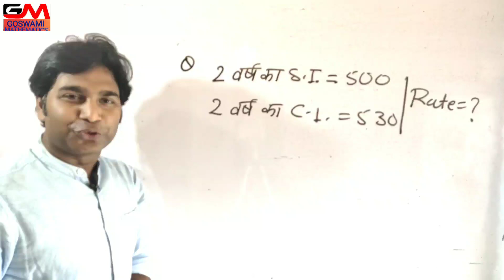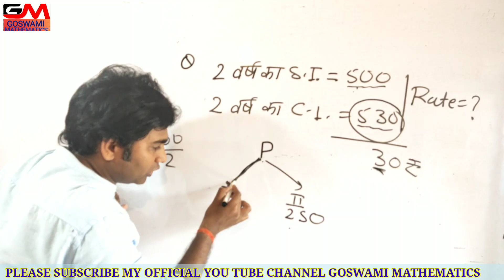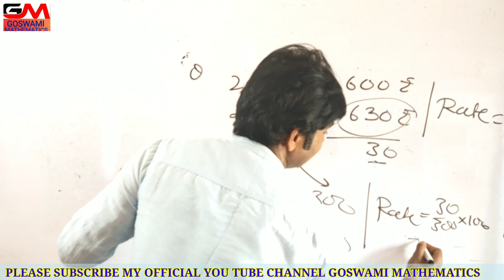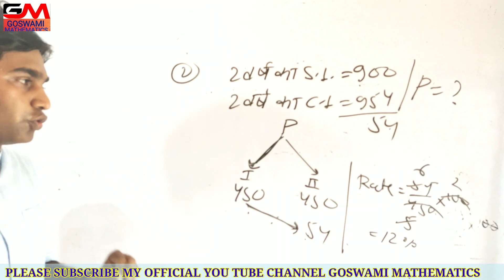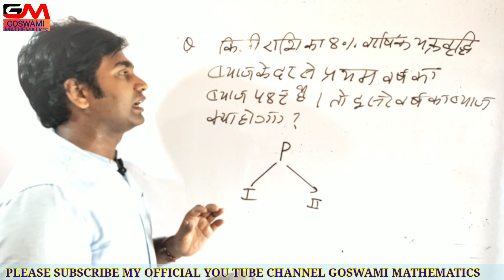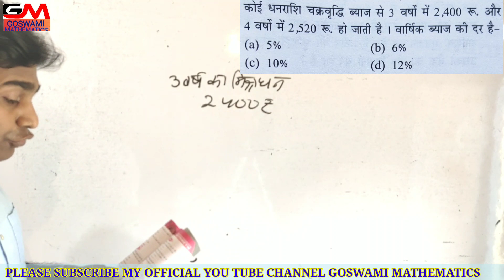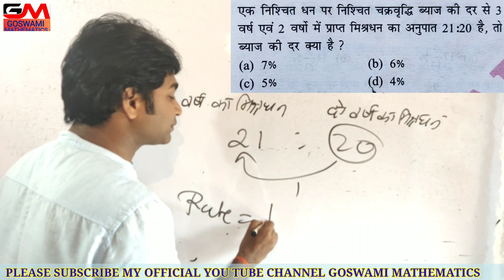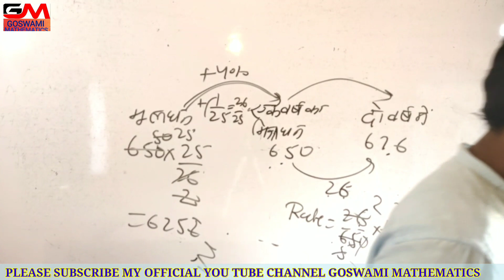COMPOUND INTEREST (PART 3)2 वर्ष का S.I.& C.I. दिया हो तो रेट निकाले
🎯 Complete Maths (Basic + Commercial + Advance) Live Class Batch  || Time- 8:30 A.M. to 9:00 A.M. ||
🎯 GOSWAMI MATHEMATICS
For :- SSC, BANK, RAILWAY AND OTHER COMPETITIVE EXAM BY Dhananjay Sir